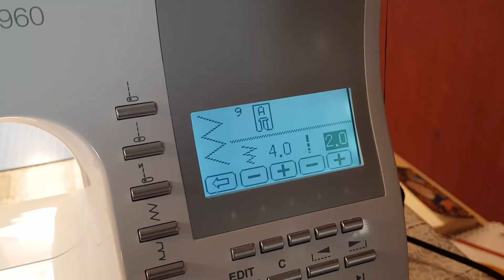DIY Tutorial Patchwork Cosmetic Bag | Patchwork Kosmetik Tasche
A large patchwork cosmetic bag you can use your spare fabric parts for.

Eine Patchwork Kosmetiktasche für die man seine Stoffreste verwenden kann.

Materialliste:
ca. 70 farblich passende Quadrate mit 6,5 cm aus Baumwollwebware, daraus werden
2st Patchworkmuster 25 x 15 cm
2st schweres Vlies 25 x 15 cm
2st schweres Vlies 38 x 4,5 cm
1st schweres Vlies 38 x 10 cm
1st mittelschweres Vlies 25 x 15 cm
1st leichtes Vlies 40 x 12 cm für den Handgriff
2st Reißverschluss-Seiten aus schwarzem Canvas 40 x 6,5 cm
2st Canvas für Boden und Handgriff 40 x 12 cm
2st Reißverschlusseinfassung 6,5 x 3 cm
1st Ringaufhängung aus Canvas 10 x 12 cm
Karabiner und D-Ring 3cm
40 cm Reißverschluss
22 cm Reißverschluss
2st Schrägband ca. 90 cm
2st Innenfutter Reißverschluss-Seiten 40 x 6,5 cm
1st Innenfutter Boden 40 x 12 cm
3st Innenfutter Seiten und Außenfach 25 x 15 cm
1st Innenfutter Außerfach 25 x 5 cm
1st Innenfutter Außenfach 25 x 10 cm
1st Netz 25 x 10 cm
1st elastisches Schrägband 27 cm
1st Innenfach 20 x 27 cm
1st leichtes Vlies 18 x 12,5 cm